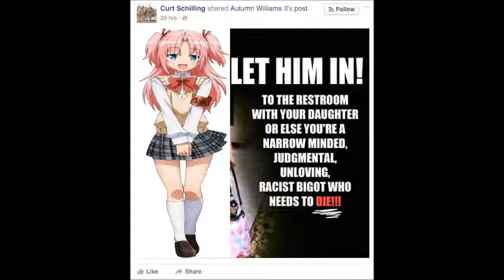Frogman Anime Reviews: Himegoto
The Frogman reviews a great anime by the name of Himegoto. Check it out. It only takes 39 minutes